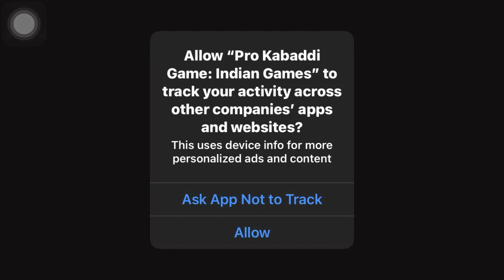Pro kabaddi game indian game😅andriodgameplay